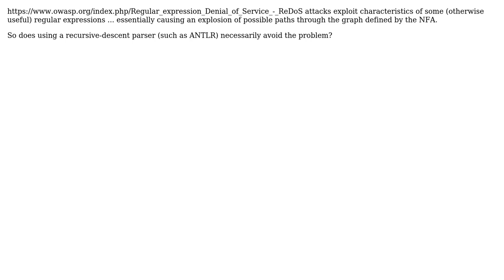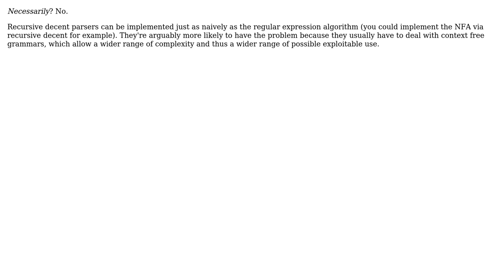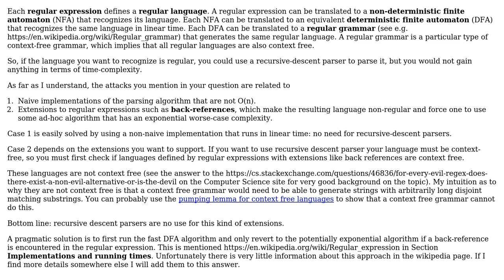Is recursive-descent parsing a panacea for DoS threats posed by 'Evil' regexes? Or does evilness...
Software Engineering: Is recursive-descent parsing a panacea for DoS threats posed by 'Evil' regexes? Or does evilness stem from the grammar?

With thanks & praise to God, and with thanks to the many people who have made this project possible! | Content (except music & images) licensed under CC BY-SA | Music | Images & others | With thanks to user Telastyn user Giorgio user David Bullock and the Stack Exchange Network Trademarks are property of their respective owners. You are responsible for your own actions.